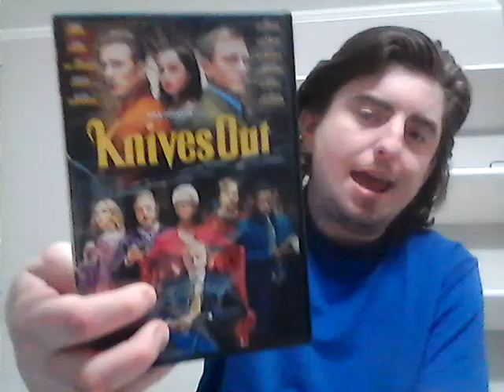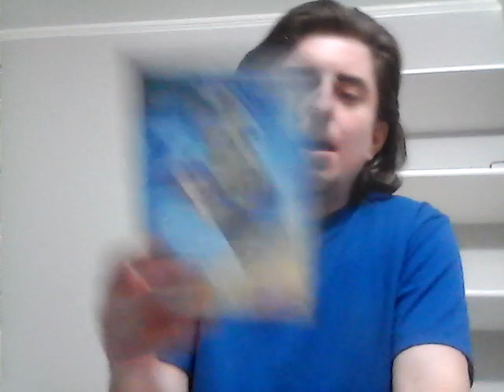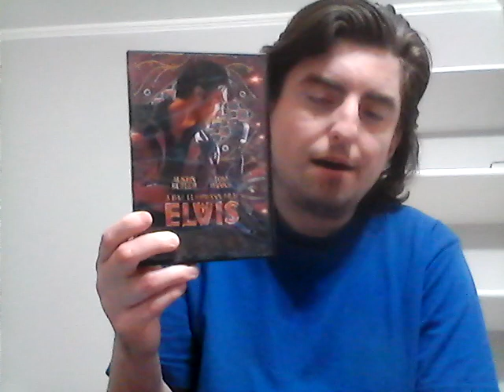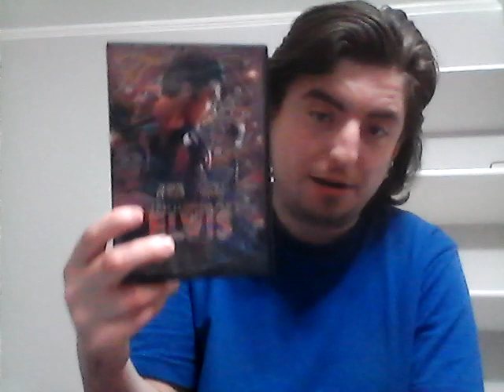Top Five Favorite Movies Of 2022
This a video where I give you my top five favorite movies of 2022